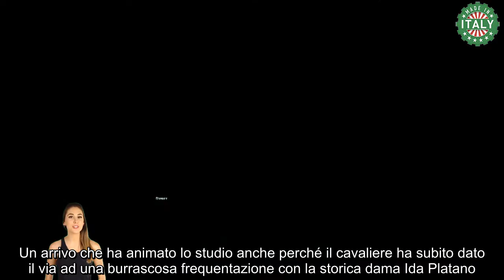Uomini e Donne shock La svolta dietro le quinte “Sono tornati insieme”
Estate movimentata anche per alcuni dei più amati protagonisti di Uomini e Donne. Cavalieri, dame e tronisti sono alle prese con le consuete vacanze prima del ritorno del dating show a settembre su Canale 5. Momenti di relax che amano condividere attraverso i rispettivi profili social per tenere aggiornati anche tutti coloro che da anni li seguono. I video e le immagini pubblicate sui social diventano spesso anche dei veri e propri indizi per capire se i protagonisti più amati torneranno in studio a settembre. Questo è il caso di Marcello Messina che però a quanto pare non farà il suo ritorno nel dating show.